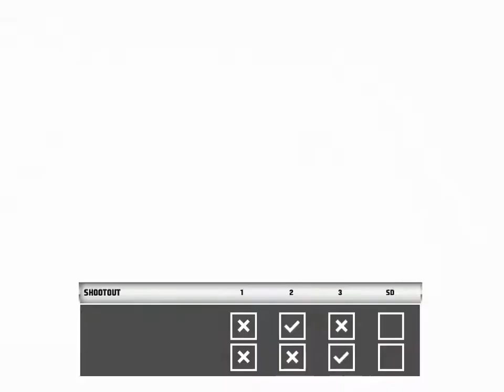JHL:::S3::: GM10 Wizards @ Heat